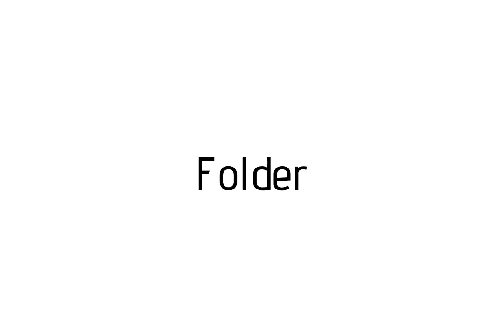How to pronounce Folder / Folder pronunciation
Raccoon teaches you how to pronounce Folder . Raccoon vous apprends a prononcer Folder . Como pronunciar Folder